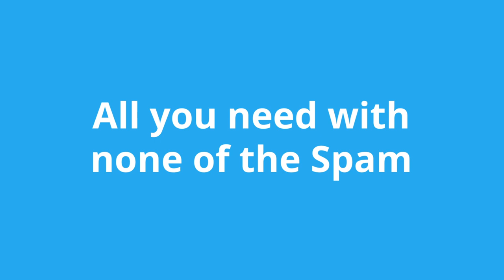Mark II No Ads vs Alexa Ads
How can you get involved with Mycroft?
Download it and join the conversation on our forum!